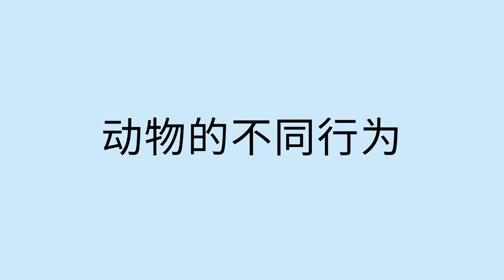扮演一种动物 - Acting Like an Animal (Chinese)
你可以要求孩子们假扮不同的动物，去学习动物的行为。

Chinese translation by Ming Lieu, and Xueni Peng. Narration by Xueni Peng.

You can help a child learn about animal behaviors by asking them to pretend to be different kinds of animals.